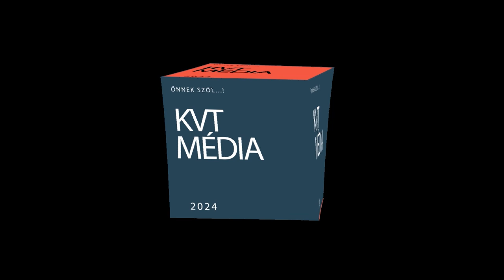SZANK: FOLYAMATBAN VAN AZ ENERGETIKAI FEJLESZTÉS A KÖZÖSSÉGI HÁZBAN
Szank önkormányzata több pályázaton is nyert az elmúlt évben, így az európai uniós támogatások révén energetikai fejlesztések, felújítások és egy iparcsarnok építése is megkezdődhet a településen. Varga Ferencné polgármester elmondta, hogy a Kiskun Emlékhely, valamint a Gy. Szabó Béla Képtár és Könyvtár korszerűsítésére több mint 85 millió forintot fordíthatnak. Vörös Tibor műszaki ellenőr beszámolt arról, hogy a munkaterületet átvette a kivitelező és megkezdődtek a bontási munkálatok a képtár/könyvtár épületében, amelyen a homlokzati nyílásárókat is kicserélik.
Varga Ferencné örömmel közölte, hogy egy fogorvosi rendelő kialakítását is elkezdhetik és reményeik szerint lesz majd újra fogorvosi szakellátás Szankon.